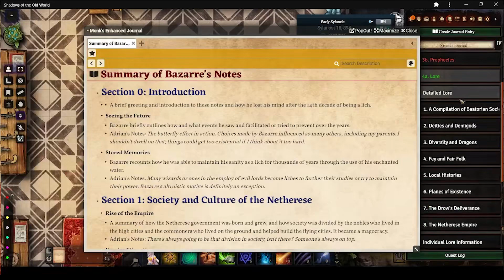Shadows of the Old World Episode 107: Right Under Your Nose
...oh no.

Shadows of the Old World is the sequel campaign to Welcome to the Show. Original campaign here: